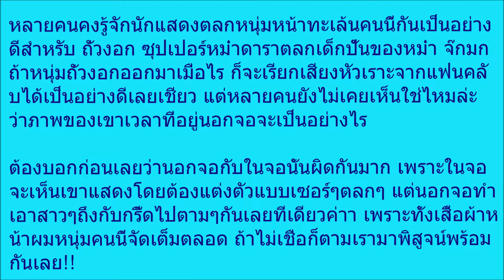ขยี้ตาแทบพัง! เปิดภาพนอกจอ “ถั่วงอก” เด็กปั้นของ “หม่ำ จ๊กมก” ต่างกันอย่างกับฟ้ากับเหว